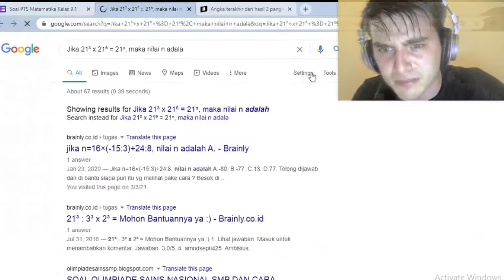SPEEDRUN HACK TUGAS (meme tugas)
---Hanya meme Tidak ada Niatan Menyinggung Pihak manapun--